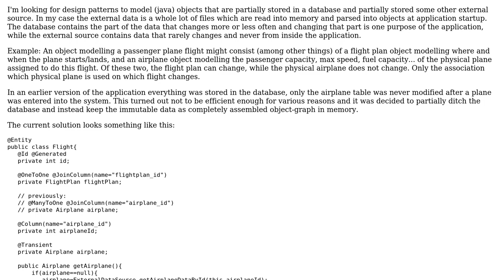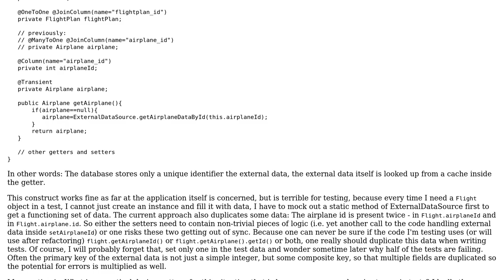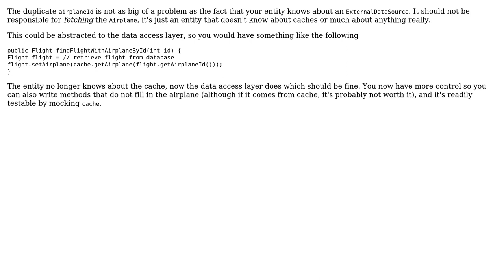Software Engineering: Entity objects with data external to the database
With thanks & praise to God, and with thanks to the many people who have made this project possible! | Content (except music & images) licensed under CC BY-SA | Music | Images & others | With thanks to user Kayaman user Johannes Hahn and the Stack Exchange Network Trademarks are property of their respective owners. You are responsible for your own actions.